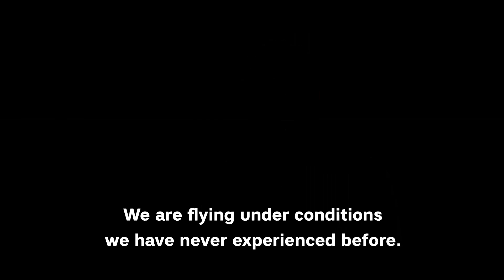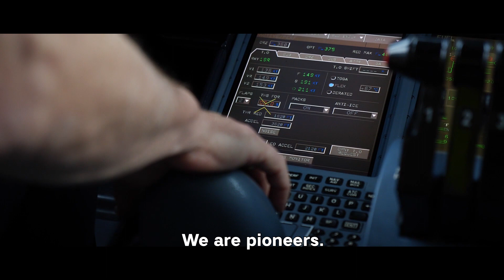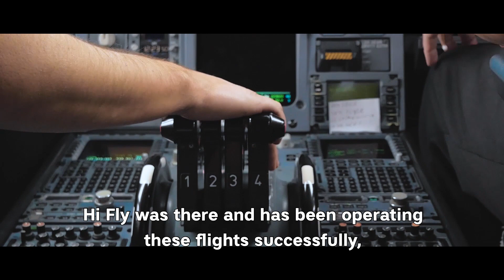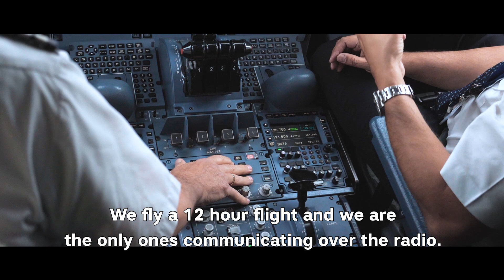Flying Through the Pandemic - Episode Four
What is it like flying through the coronavirus pandemic? These are our stories, told by the ones in the front line.

Hi Fly Ltd. Flight Operations Manager Antonios Efthymiou shares his experience of flying the world in this unprecedented time.